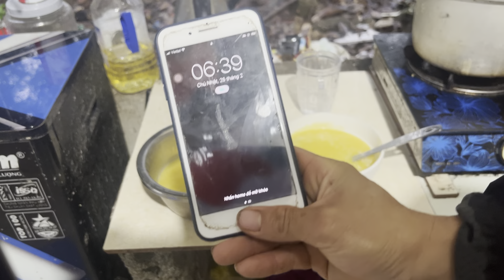Công việc mỗi sáng của mình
Video nay minh chia sẻ  công việc hằng ngày sau khi thức dậy của mình , mong mọi người.   Ủng hộ mình nhé